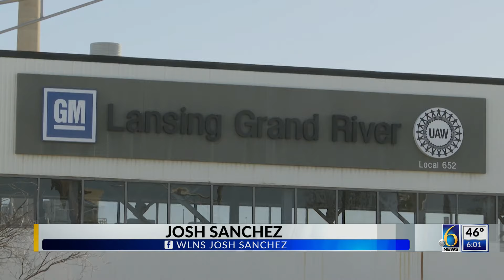GM layoffs responses